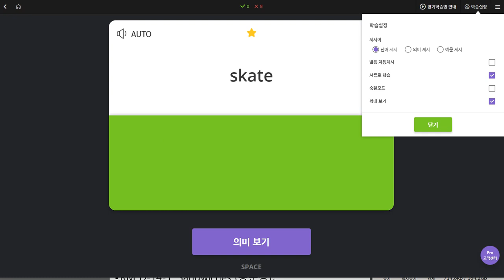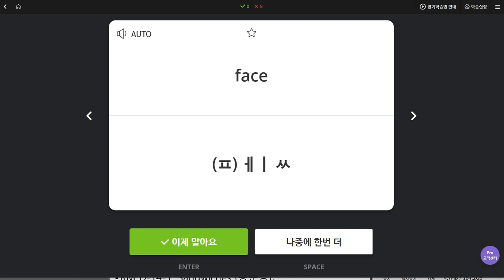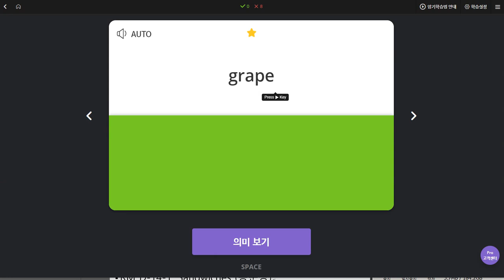김민준 2019 12 06 일대일